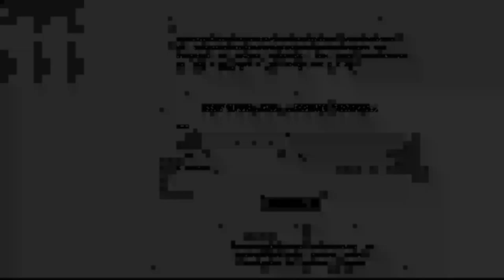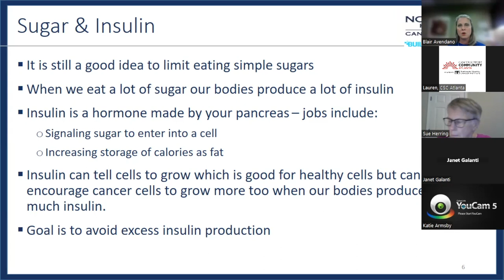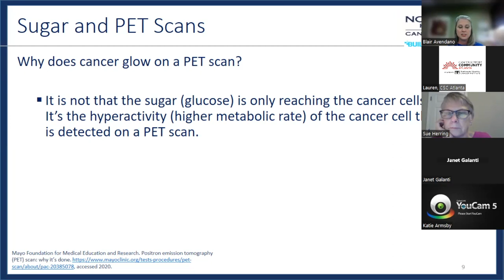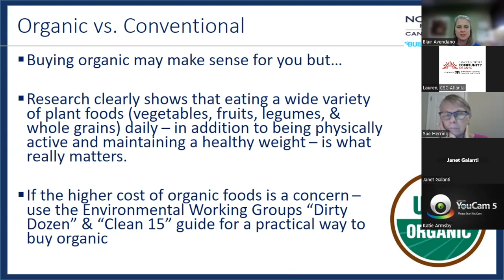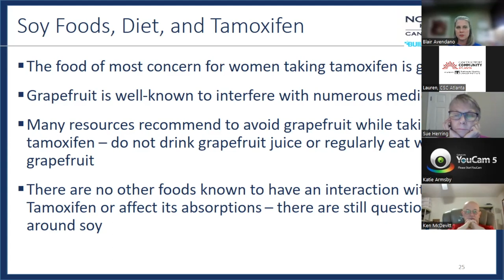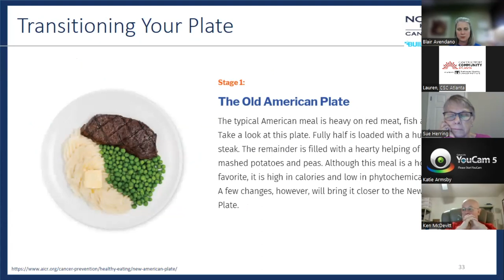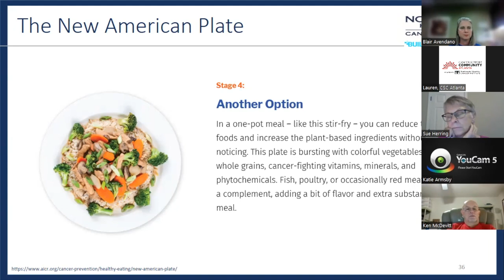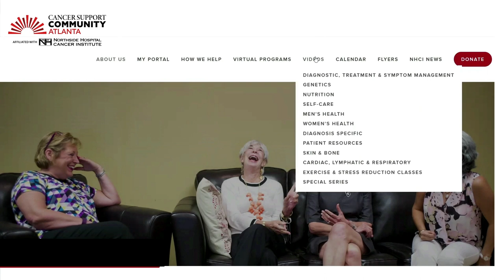Nutrition Seminar: Busting Nutrition Myths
Presented by: Blair Avendano, RDN, CSO, LD

Description: Does sugar feed cancer? Is soy safe to eat? Should I be eating organic only? Get science-backed answers to the most common nutrition questions surrounding cancer causes and treatment.